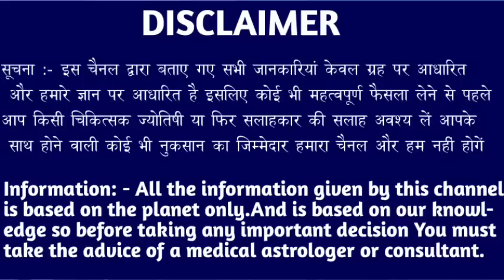कन्या राशि वालों 3 अप्रैल शाम 5:30 बजे से धरती पर पहली बार ऐसा चमत्कार बड़ी खुशखबरी। Kanya Rashi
कन्या राशि वालों 2 अप्रैल शाम 5:30 बजे से धरती पर पहली बार ऐसा चमत्कार बड़ी खुशखबरी। Kanya Rashi